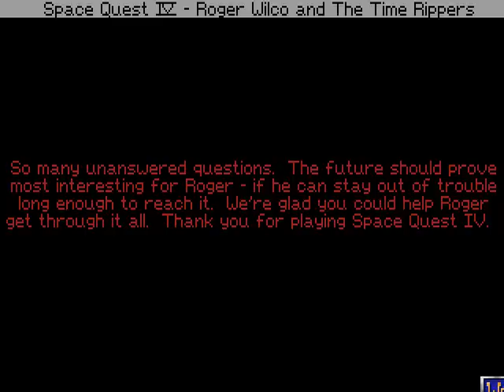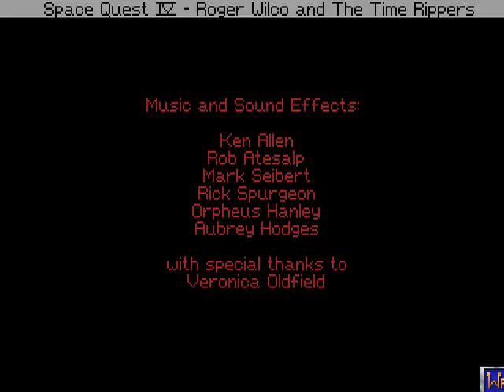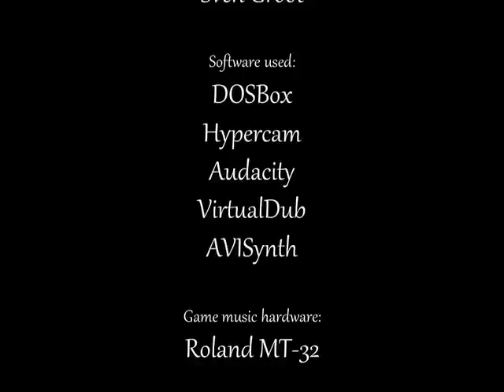Let's Play Space Quest 4 - part 22 - Saviour of the future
With Vohaul defeated and Roger Jr. back in his own body, Roger can return home with the knowledge of a job well done.

Tune in tomorrow for Space Quest 5!